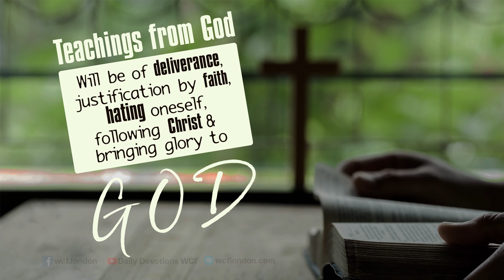கலாத்தியர் 5:8 - Galatians 5:8 - MM - 29th September 2019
கலாத்தியர் 5:8
“இந்தப் போதனை உங்களை அழைத்தவரால் உண்டானதல்ல.”
1. கள்ள போதனை தேவனிடமிருந்து வருபவை அல்ல. அது சாத்தானுடையது. அவனே களைகளை விதைப்பான்.
2. தேவனுடைய வார்தையை முழுவதும் சரியாக சொல்லாமல் பாதியை மட்டும் சாத்தான் கூறுவான். (மத் 4:4-10) தேவனுடைய வார்த்தையை தாக்கி, விசுவாசத்தை பற்றிய முக்கியத்துவம் தேவையற்றதாக கொண்டுவருவான்.
3. சாத்தான் இதனை தானாக செய்வான். இல்லது தன் தூதர்களாக கள்ள போதகர்கள் மூலமும் செய்வான். இச்சபையில் இவ்வாறு கள்ள போதகர்கள் மூலம் செய்து மோசேயின் பிரமாணத்தை கடைபிடித்தலை அவர்கள் வலிறுத்தினர்.
நம் வாழ்வில் பயன்பாடு:
1.    தேவனிடம் வந்த போதனை – விடுதலை, விசுவாசத்தினால் நீதிமானாக்கும், தன்னைத் தானே வெறுத்து கிறிஸ்துவை பின்பற்ற வைக்கும், தேவனுக்கு மகிமையை சேர்க்தக்கதாக இருக்கும்.
2.   கள்ள போதனை – நேர் எதிர்மறையானது. அது உங்களை கட்டுக்குள் கொண்டு போகும், எதாவது செய்து தேவனைப் பிரியப்படுத்த கட்டாயப்படுத்தும், கேட்டால் ஆசீர்வாங்கள் வரும், நீ மிகவும் பெரியவன் என்று போதனை, மகிமை தேவனுக்கு போகாமல், உலகத்தை நோக்கி இழுக்கும்.
4.   இதில் கவனம் வைத்து, நம் ஓட்டம் தடைபடாதபடி விழிப்புடன் இருப்போமாக

Galatians 5:8 “That kind of persuasion does not come from the one who calls you.”
1. False teaching does not come from God. It belongs to Satan. He is the one who sows weeds.
2. Satan does not quote God’s words in the right context and he quotes only half of it. (Matt 4:4-10) By attacking the word of God, he brings down the importance of faith.
3. Satan will do this by himself automatically. Or he will use false prophets as his messengers to accomplish it. At this church, they insisted on keeping the Mosaic Law which was spoken through the false teachers.
Application in our life:
1. Teachings from God- Will be of deliverance, justification by faith, hating oneself, following Christ, and bringing glory to God.
2. False teaching- is the exact opposite. It will bind you, it will force you to do something to please God and ask for blessings. Teachings that show you as powerful, the glory will not go to God but will pull you towards the world.
3. Let us focus on this, and let us be vigilant so that nothing can stop us in our race.